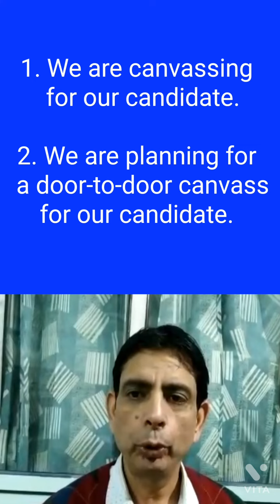Canvas and Canvass-Words often Confused (Vocabulary)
Vocabulary
Words often Confused
Canvas and Canvass
Meaning and Usage